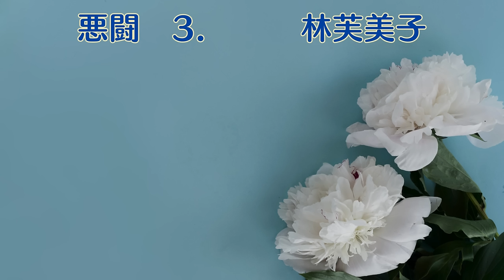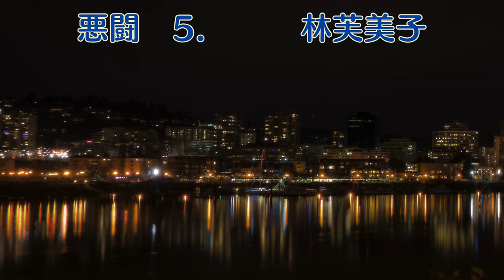【朗読】林芙美子「悪闘 」 朗読・あべよしみ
初出・・・『婦人公論』昭和14年3月

【もくじ】
00:00     1.
05:36     2.
14:09     3.
22:04     4.
33:05     5.

林 芙美子
（はやし ふみこ、1903年〈明治36年〉12月31日 - 1951年〈昭和26年〉6月28日）は、日本の小説家。本名フミコ。山口県生まれ。尾道市立高等女学校卒。複雑な生い立ち、様々な職業を経験した後、『放浪記』がベストセラーとなり、詩集『蒼馬を見たり』や、『風琴と魚の町』『清貧の書』などの自伝的作品で文名を高めた。その後、『牡蠣』などの客観小説に転じ、戦中は大陸や南方に従軍して短編を書き継いだ。戦後、新聞小説で成功を収め、短編『晩菊』や長編『浮雲』『めし』（絶筆）などを旺盛に発表。貧しい現実を描写しながらも、夢や明るさを失わない独特の作風で人気を得たが、心臓麻痺により急逝。
その生涯は、「文壇に登場したころは『貧乏を売り物にする素人小説家』、その次は『たった半年間のパリ滞在を売り物にする成り上がり小説家』、そして、日中戦争から太平洋戦争にかけては『軍国主義を太鼓と笛で囃し立てた政府お抱え小説家』など、いつも批判の的になってきました。しかし、戦後の六年間はちがいました。それは、戦さに打ちのめされた、わたしたち普通の日本人の悲しみを、ただひたすらに書きつづけた六年間でした」と言われるように波瀾万丈だった。